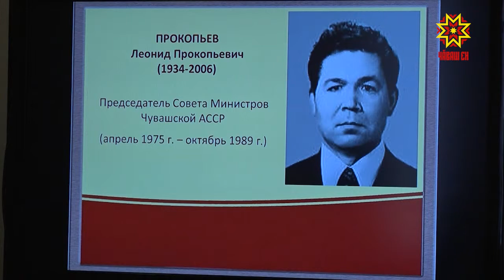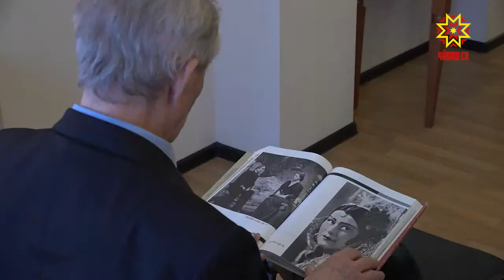Прокопьева халалласа асăну каçĕ иртрĕ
«Хисеп палли», Халăхсен туслăхĕ тата Ĕçлĕх Хĕрлĕ ялав орденĕсемпе хакланă унăн ĕçне. Çак эрнере вăл çуралнăранпа 85 çул çитрĕ. Самахăм - Леонид Прокопьевич Прокопьев пирки. Партин тата патшалăхăн паллă ĕçченне сума суса асăну каçĕ иртрĕ.